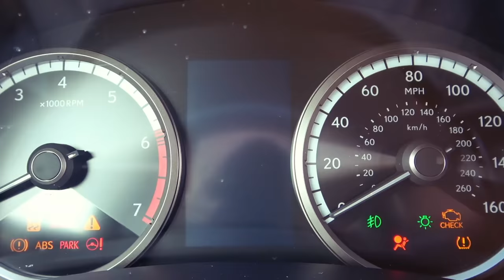Запорожские копы - гопники из подворотни!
Запорожские гопники в форме полиции, проводит рейды по ночным дворам города в поисках показателей!

Калькулятор расчета стоимости авто из США